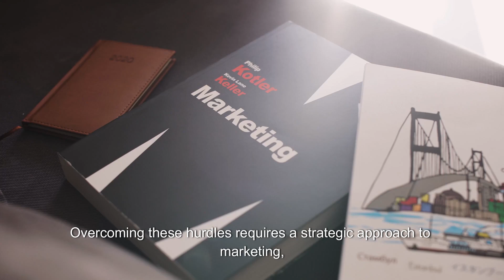sale challenge for online coaches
Online coaches face several sales challenges unique to their digital environment. Overcoming these hurdles requires a strategic approach to marketing, client acquisition, and relationship-building. Here are some common sales challenges for online coache